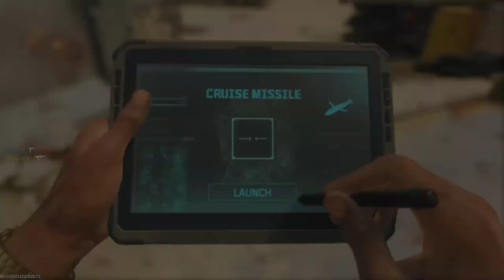Call of duty mw3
Go add me on snapchat @mworrell333